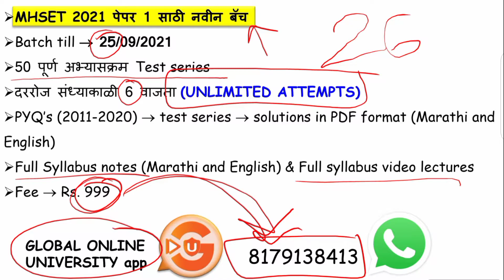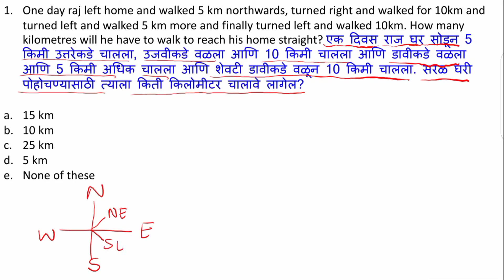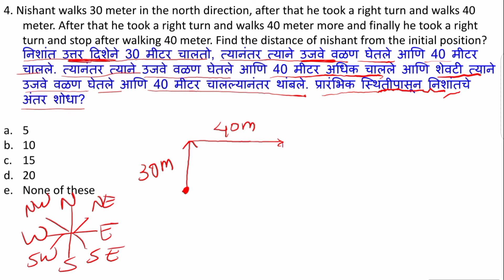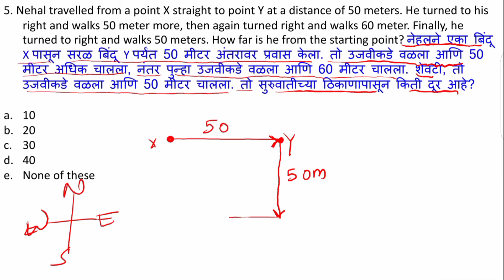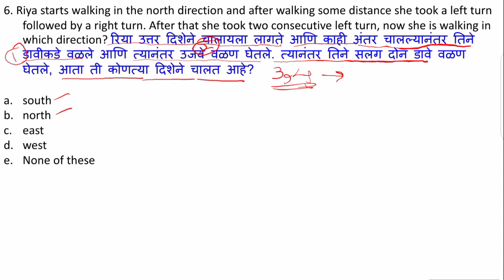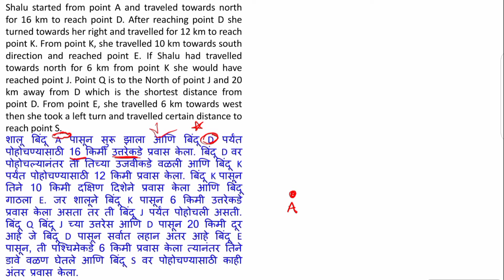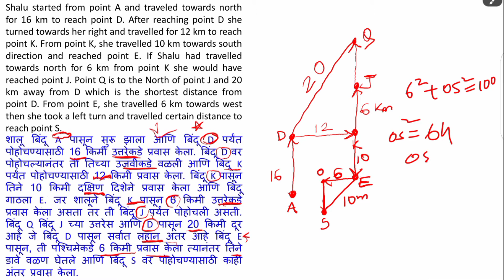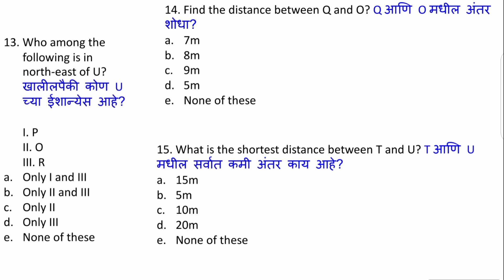8. MHSET 2021 paper 1 preparation, LOGICAL REASONING, DIRECTION based MCQ's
MH-SET 2021 exam is going to be held on 26 𝙎𝙚𝙥𝙩𝙚𝙢𝙗𝙚𝙧 2021
For the smooth and easy preparation of the compulsory paper, paper I of MH-SET, we tend to provide you the study material and MCQ, to boost the preparation and achieve success
𝑴𝑯-𝑺𝑬𝑻 𝒑𝒂𝒑𝒆𝒓 𝑰 𝒊𝒔 𝒂 𝒄𝒐𝒎𝒑𝒍𝒖𝒔𝒐𝒓𝒚 𝒑𝒂𝒑𝒆𝒓 𝒄𝒂𝒓𝒓𝒚𝒊𝒏𝒈 100 𝒎𝒂𝒓𝒌𝒔 𝒐𝒖𝒕𝒐𝒇𝒇 300 𝒎𝒂𝒓𝒌𝒔...𝒕𝒉𝒆𝒔𝒆 100 𝒎𝒂𝒓𝒌𝒔 𝒘𝒊𝒍𝒍 𝒃𝒆 𝒂 𝒄𝒖𝒑 𝒐𝒇 𝒕𝒆𝒂 𝒇𝒐𝒓 𝒚𝒐𝒖..𝒊𝒇 𝒚𝒐𝒖 𝒑𝒓𝒆𝒑𝒂𝒓𝒆 𝒘𝒊𝒕𝒉 𝒖𝒔...
𝑻𝒉𝒆𝒔𝒆 𝒎𝒂𝒓𝒌𝒔 𝒘𝒊𝒍𝒍 𝒃𝒆 𝒓𝒆𝒔𝒑𝒐𝒏𝒔𝒊𝒃𝒍𝒆 𝒇𝒐𝒓 𝒅𝒆𝒄𝒊𝒅𝒊𝒏𝒈 𝒚𝒐𝒖𝒓 𝒓𝒂𝒏𝒌 𝒊𝒏 𝒕𝒉𝒆 𝒆𝒙𝒂𝒎...

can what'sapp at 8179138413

I'm your educator 𝑨𝒊𝒔𝒉𝒘𝒂𝒓𝒚𝒂, This is my second lecture and I have discussed in this video about the direction based MCQ's based on directions, in the coming lectures we'll be discussing abot the rest of the unit, and will be learning the tricks to grab more and more marks, my videos will be published from Mon - Fri at 8:00 am sharp..
एकत्र तयारी करू आणि कनेक्ट राहू

Friends visit our app  for paid course